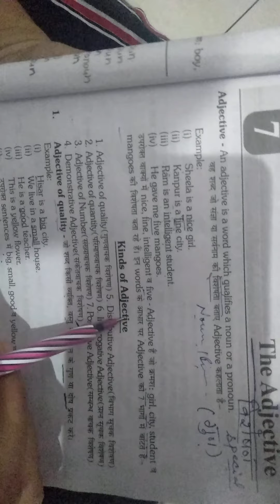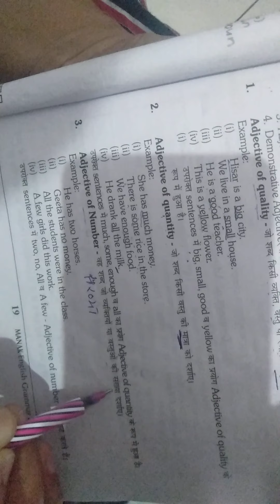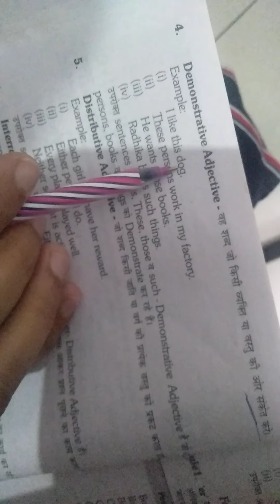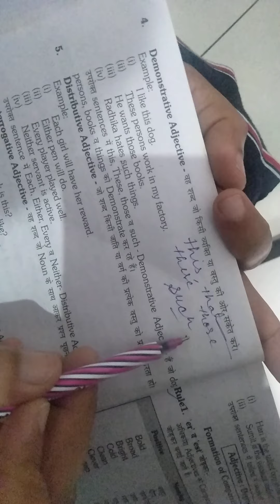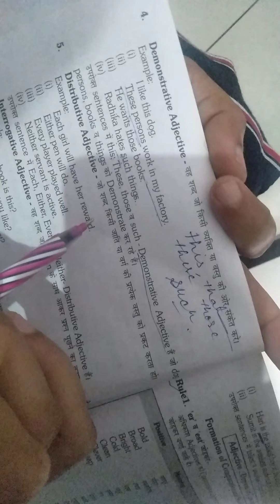class 6th English grammar work